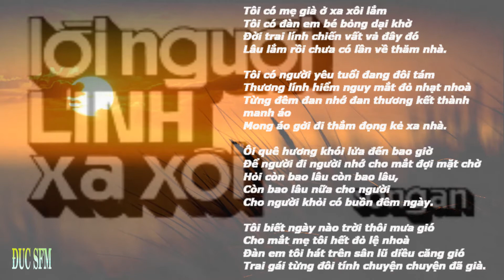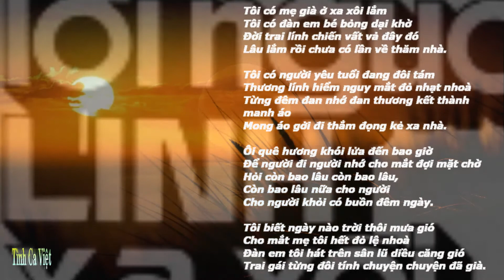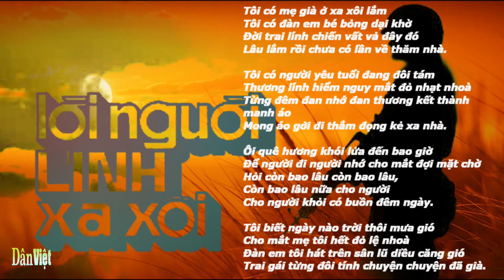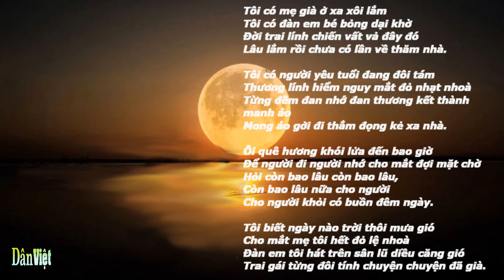Lời Người Lính Xa Xôi , Sáng tác Nhật Ngân (Song An) , Ca sĩ Mạnh Quỳnh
Tôi có mẹ già ở xa xôi lắm
Tôi có đàn em bé bỏng dại khờ
Đời trai lính chiến vất vả đây đó
Lâu lắm rồi chưa có lần về thăm nhà.

Tôi có người yêu tuổi đang đôi tám
Thương lính hiểm nguy mắt đỏ nhạt nhoà
Từng đêm đan nhớ đan thương kết thành manh áo
Mong áo gởi đi thắm đọng kẻ xa nhà.

Ôi quê hương khói lửa đến bao giờ
Để người đi người nhớ cho mắt đợi mặt chờ
Hỏi còn bao lâu còn bao lâu,
Còn bao lâu nữa cho người
Cho người khỏi có buồn đêm ngày.

Tôi biết ngày nào trời thôi mưa gió
Cho mắt mẹ tôi hết đỏ lệ nhoà
Đàn em tôi hát trên sân lũ diều căng gió
Trai gái từng đôi tính chuyện chuyện đã già.